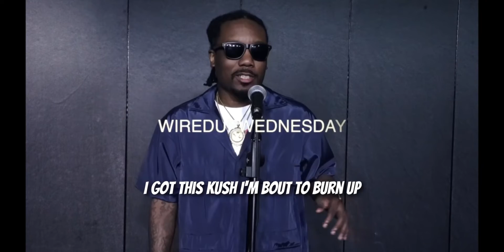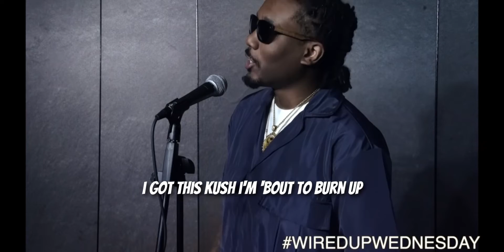WiredUpWednesday-Mr. Wired Up-Cash Out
Brand New Series from Mr. Wired Up dropping weekly
Song:Cash Out
FOLLOW MR WIRED UP